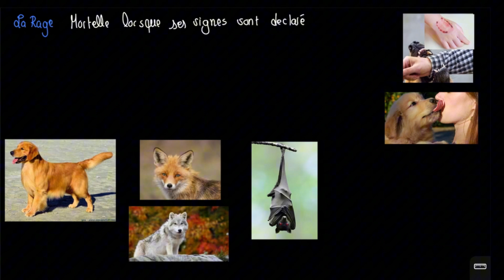La rage infectieux